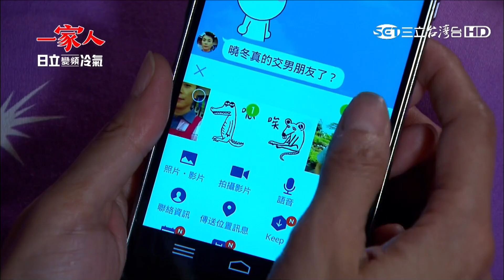一家人31【Part 5】